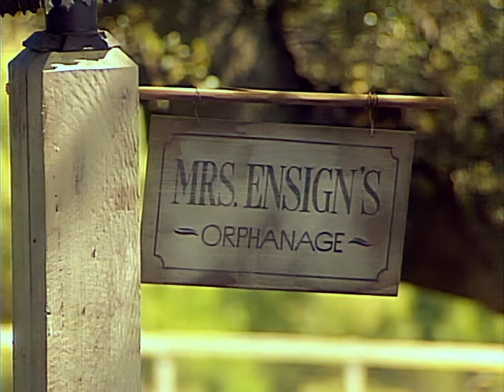Paul McCartney & Michael Jackson - Say Say Say (Official Video) Remastered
Re-Upscaled 4k by UPRestorations

The song was engineered by former Beatles sound engineer, Geoff Emerick. The production of "Say Say Say" was completed in February 1983, after it had been refined and overdubbed at Cherokee Studios in California. George Martin, who had worked with the Beatles, produced the song.

Thanks